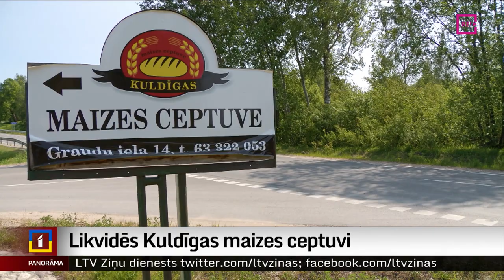Likvidēs Kuldīgas maizes ceptuvi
Pēc nedēļas likvidēs vienu no Kuldīgas lielajiem uzņēmumiem – Kuldīgas maizes ceptuvi, bez darba atstājot vairākus desmitus cilvēku. “Tā bija neatņemama pilsētas sastāvdaļa,” – tā par ceptuvi saka kuldīdznieki. Neizpratnē par šādu lēmumu ir uzņēmuma mazākuma akcionāri. Plašāk skaidro Ieva Benefelde no Skrundas televīzijas.